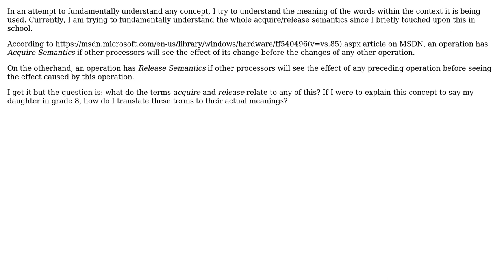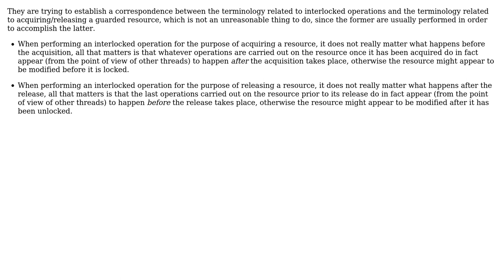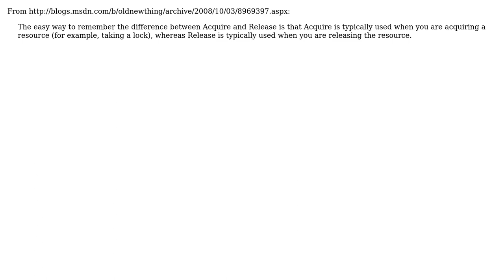Software Engineering: Clarification on Acquire/Release Semantics in multithreaded programming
With thanks & praise to God, and with thanks to the many people who have made this project possible! | Content (except music & images) licensed under CC BY-SA | Music | Images & others | With thanks to user Robert Harvey user Mike Nakis user Kilian Foth user e28Makaveli and the Stack Exchange Network Trademarks are property of their respective owners. You are responsible for your own actions.